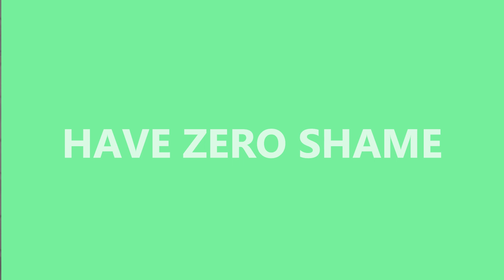How to make INTERESTING VLOGS in 2020 | CINEMATIC Vlogging Tips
Let's talk about how to make interesting vlogs in 2020, in this video, I will be sharing some of my cinematic vlogging tips with you. Making interesting vlogs can be so much fun, as vlogs are fast becoming a niche on Youtube in 2020. Before you join in, you should learn how to make your vlogs as interesting as possible in 2020. Interesting vlogs for the win! I hope you find this useful.
TIMESTAMPS | CHAPTERS
00:00 - Intro
01:50 - First Tip
02:52 - Technical Tip
05:10 - Second Tip - Hook
06:12 - Third Tip
07:19 - Fourth Tip - Clips
07:47 - Fifth Tip - Types of B-rolls
10:04 - Sixth Tip
11:18 - Editing Styles
12:45 - Soudbed Tip

14:41 - END

// FAQS:
1. FILMING GEAR.
CAMERA: Canon M50
LENS: 15-45mm EF-M Kit Lens
MICROPHONE: Movo VXR10
RINGLIGHT + STAND:
TRIPOD: Youngnou

2. EDITING APP.